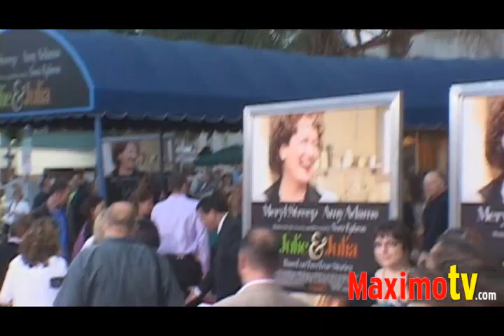MERYL STREEP Loves her FANS at 'JULIE & JULIA' Premiere July 27, 2009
Meryl Streep arriving at JULIE & JULIA Los Angeles Premiere Red Carpet at Mann Village Theatre in Westwood,Ca July 27, 2009

© Ricomix Productions /  /